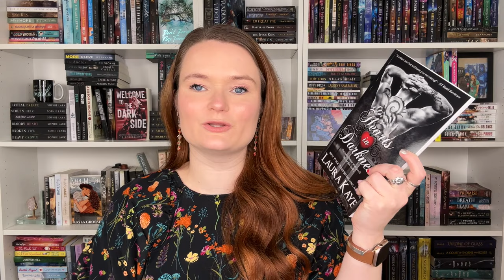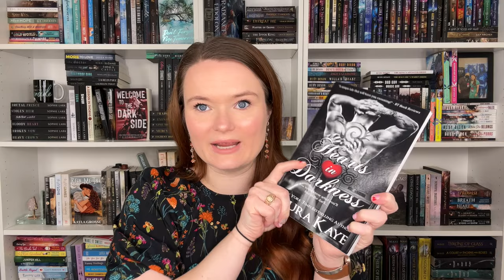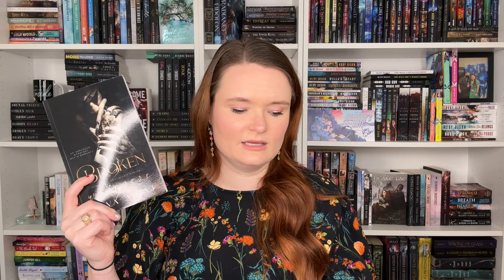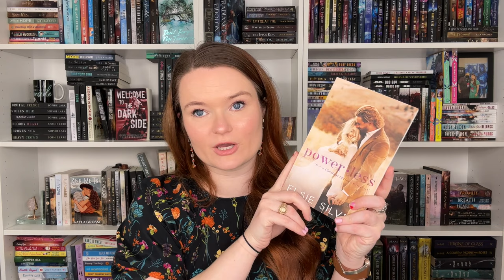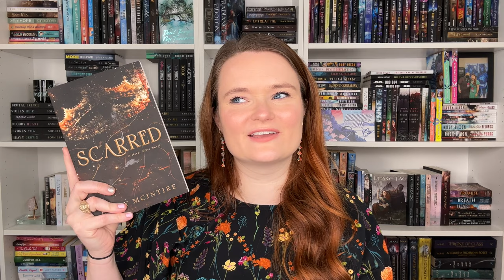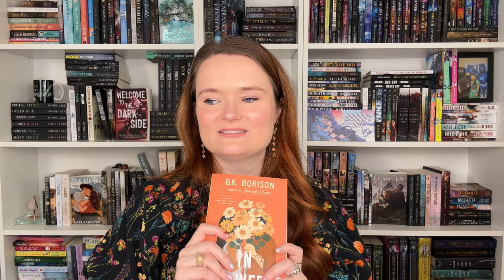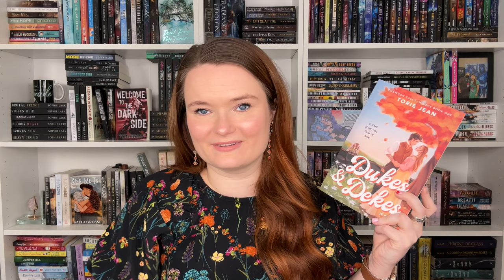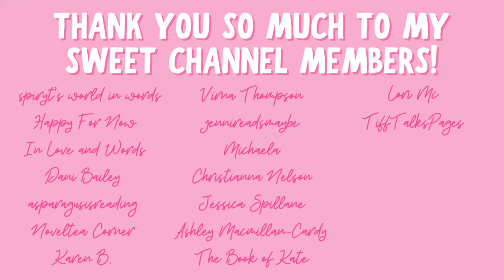swoon worthy tatted men | romance recommendations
Hi yall!!❤️Here are romance romances with heroes who have tattoos!
What are some of your recs??

✨BOOKS MENTIONED✨
Hearts in Darkness
Painted Scars
Plane Love
In the Weeds
Dukes and Dekes
Merry Inkmas

✨VIDEOS MENTIONED✨

xoxo Ava💕